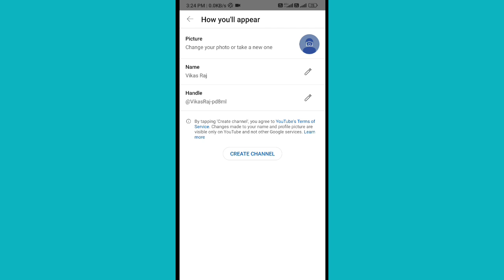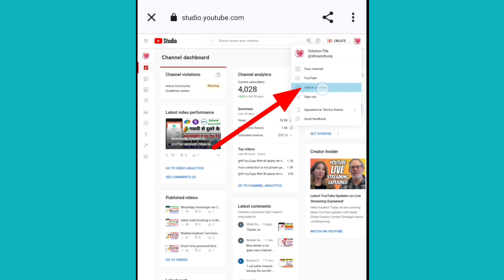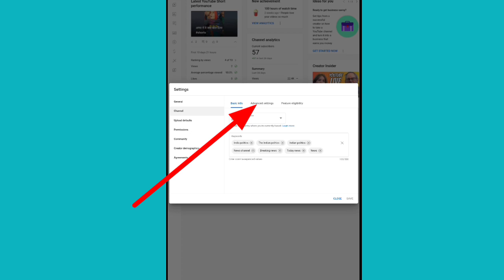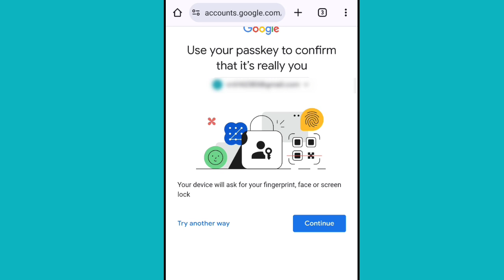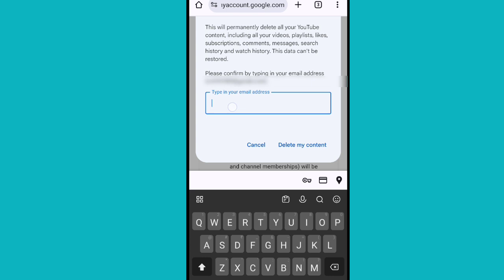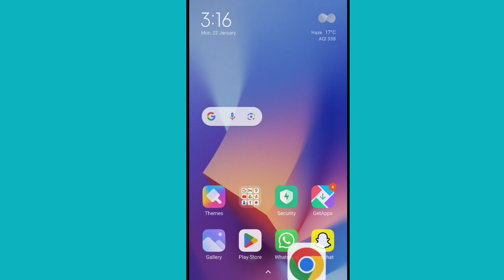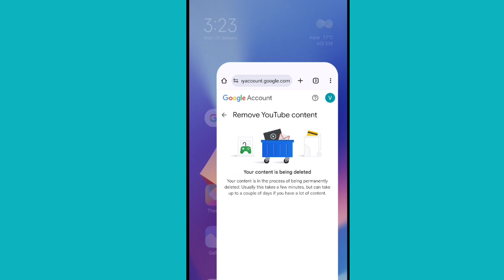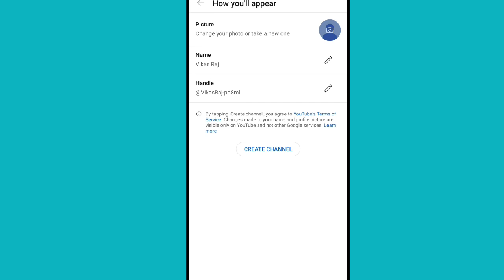YouTube channel kaise kare | How to delete YouTube channel permanently | 2024 channel deleted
About Video|

Hello everyone 🙏 in this video we are going to know how to delete YouTube channel permanently in just 1 minutes and how to create a new channel with same email I'd |

Like_Share_Subscribe 🙏🙏🙏

Video quize👇

How to

Solution file

purane channel ko delete karke naya channel kaise banaen

How to delete old YouTube channel

old channel delete karke new channel kaise banaen

Youtube channel permanently delete kaise kare

yt channel delete

channel delete

channel delete YouTube

youtube channel hamesha ke liye delete kaise kare

Delete channel